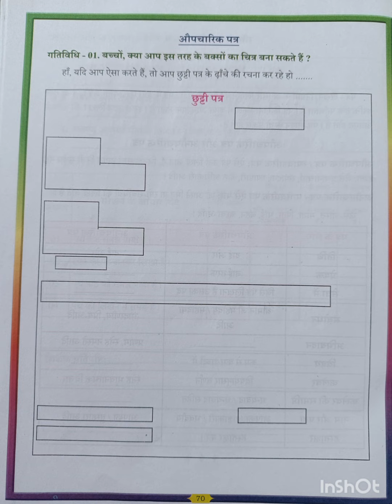CLASS 8 HINDI UNIT-9 excerise -9 2023-24